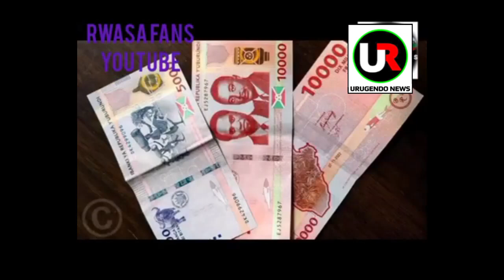Bavuze ngo bazodushiririza songo bay